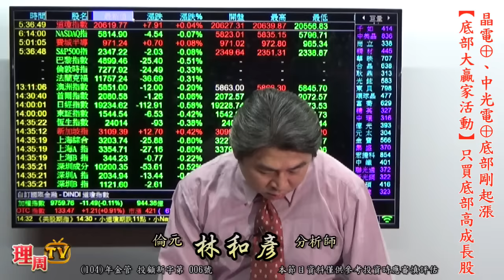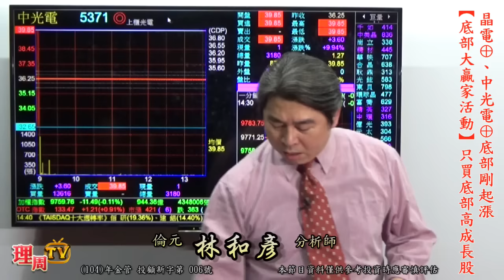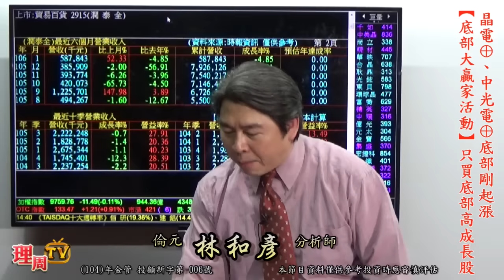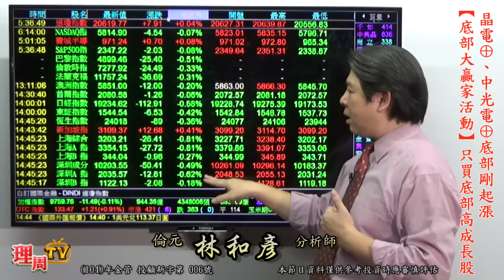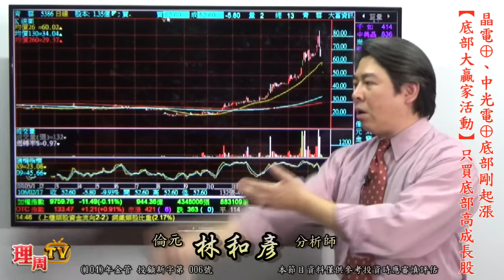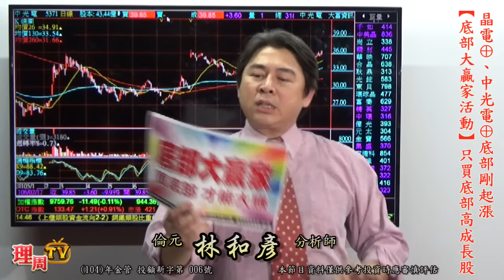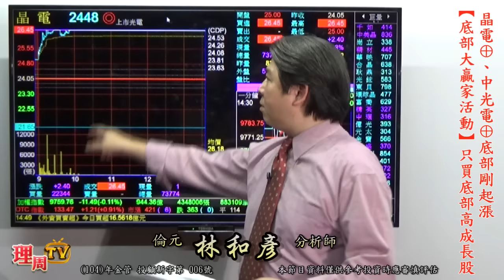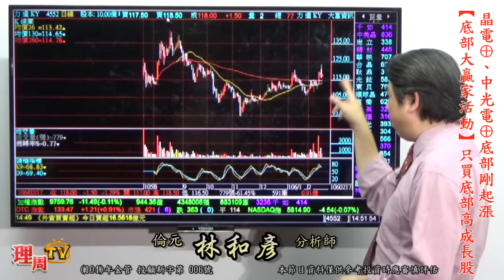理周TV-20170217 盤後-林和彥 股市戰將／晶電⊕、中光電⊕底部剛起漲【底部大贏家活動】只買底部高成長股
2/3-2/20加入好友，就能獲得優惠券及多項好禮!
林老師LINE@:@pro88
更多倫元投顧 分析師林和彥的精彩分析：